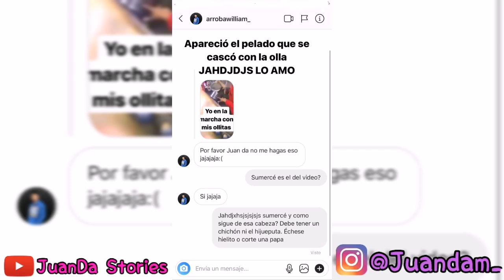Así se hace un desayuno después del cacerolazo | JuanDa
*Es una cuenta de un BLR*